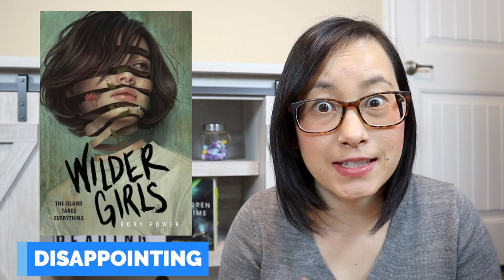Most Surprising and Disappointing Books | Year Wrap Up 2019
✦  OPEN ME! ✦

I had a lot of books last year that didn't go quite as I expected - some in a good way and some in a bad way! There are time stamps and purchase links below if you’re interested in buying any of these books! 👇

✦ Time stamps ✦
0:50 - Disappointing Books
8:35 - Surprising Books

✦ Cabin at the End of the World
✦ Wilder Girls by Rory Power
✦ The 7 1/2 Deaths of Evelyn Hardcastle by Stuart Turton
✦ I am Legend by Richard Matheson
✦ Hex by Thomas Olde Heuvelt
✦ Trail of Lightning by Rebecca Roanhorse
✦ The Boy in the Striped Pajamas by John Boyne
✦ The Orphan Queen by Jodi Meadows
✦ The Mirror King by Jodi Meadows
✦ The Blinding Knife by Brent Weeks
✦ Priory of the Orange Tree by Samantha Shannon
✦ The Ruins by Scott Smith
✦ And the Trees Crept In by Dawn Kurtagich
✦ Gemina by Amie Kaufman and Jay Kristoff
✦ Obsidio by Amie Kaufman and Jay Kristoff
✦ Sorcery of Thorns by Margaret Rogerson
✦ NOS4A2 by Joe Hill
✦ The Loneliest Girl in the Universe by Lauren James
✦ Before We Were Yours by Lisa Wingate
✦ Lock Every Door by Riley Sager
✦ The Turn of the Key by Ruth Ware
✦ Assassin’s Quest by Robin Hobb
✦ Planetfall by Emma Newman
✦ Leviathan Wakes by James SA Corey